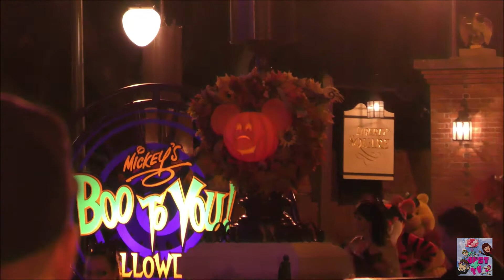Mickeys Boo To You Halloween Parade | Bo-To-You | Mickeys Not So Scary Halloween Party | MNSSHP |WDW